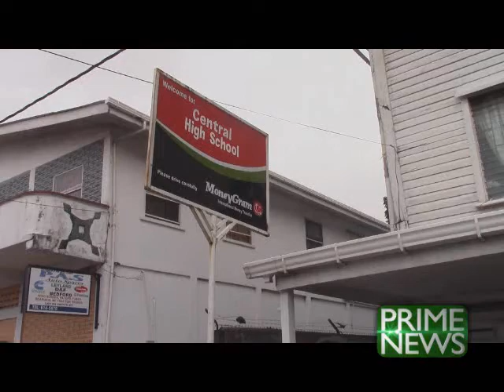Voters' issues at Central High School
Voting suspended briefly this morning at a city polling station